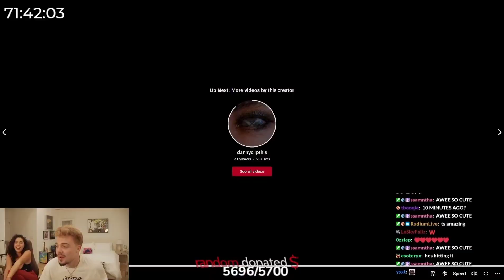When Adapt Fell In Love